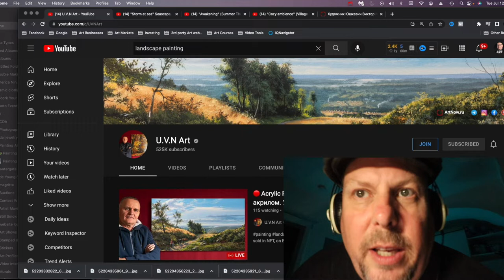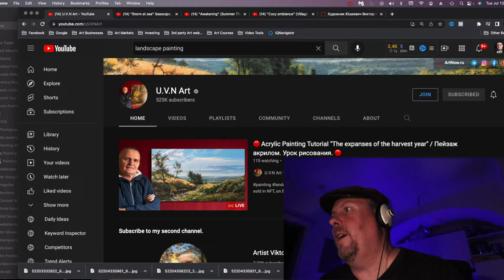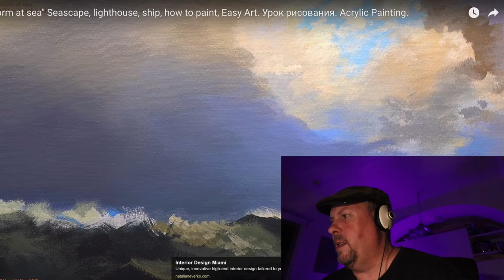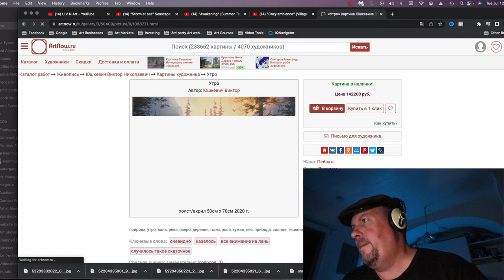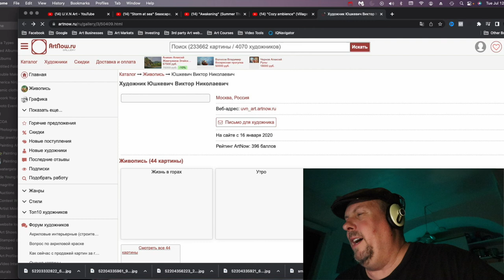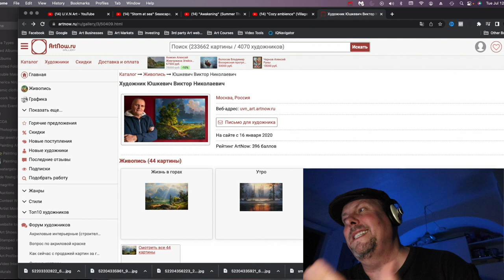Perfect Lightning of Viktor Yushkevich 🧑‍🎨